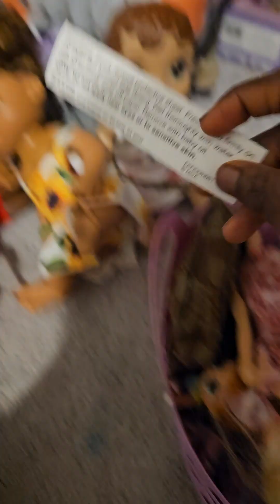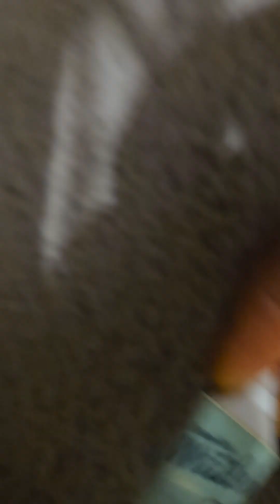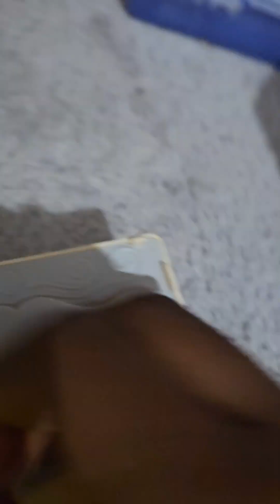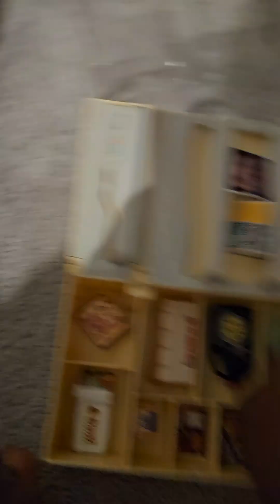Surprising the girl's part two